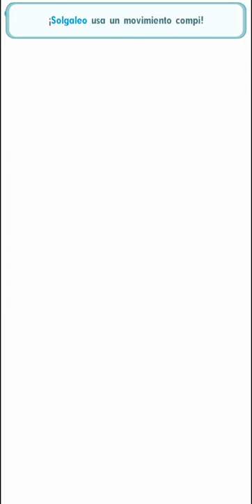Legendary Arena Regirock (Only F2P) Part 3 - Pokémon Masters EX